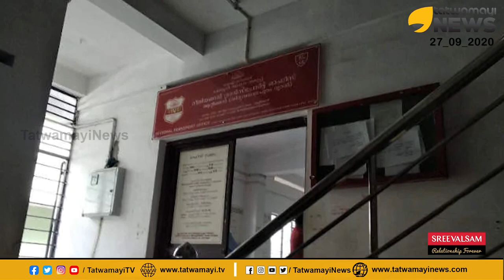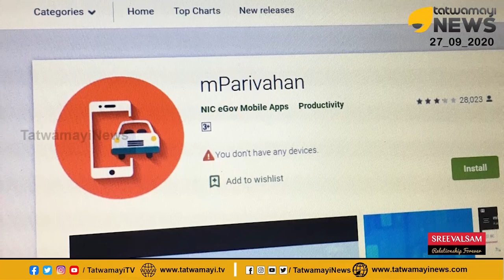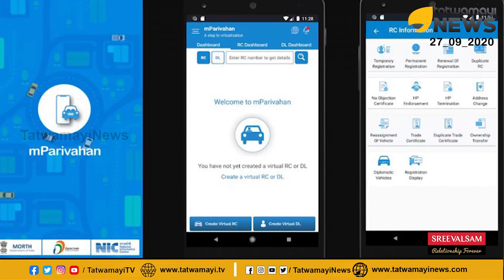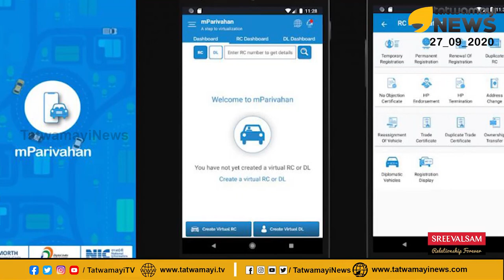ഇവിടെ ഇനി കൈകൂലിയും കൊണ്ട് ചെല്ലരുത്.. അതിന്റെ ആവശ്യമില്ല | MVD KERALA